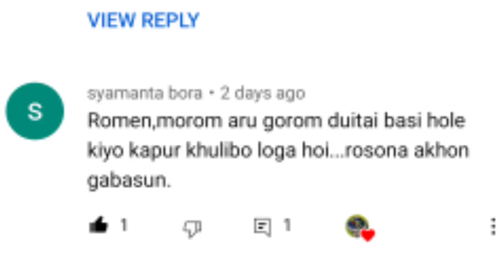ৰমেনৰ ৰচনা " মৰম আৰু গৰম বেছি হগে মানুহ কিয় দূৰ্ভগীয়া হয় ?" II ভিডিঅ টো শেষলৈকে চাব ll 🤣🔥💥🤣🔥💥🤣🔥💥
ৰমেনৰ ৰচনা " মৰম আৰু গৰম বেছি হগে মানুহ কিয় দূৰ্ভগীয়া হয় ?" II ভিডিঅ টো শেষলৈকে চাব ll 🤣🔥💥🤣🔥💥🤣🔥💥 ll হাঁহি হাঁহি পেট বিষাই যাব 🤣🤣 ll ANIPOL CREATION ll Assamese Cartoon Video ll Animated Cartoon Video II Comedy Cartoon Video ll Funny Cartoon Video ll 😊😀😃😄😁😆😅😂🤣🔥🔥🔥